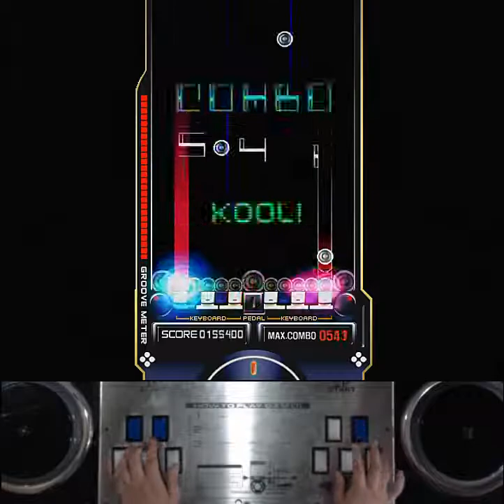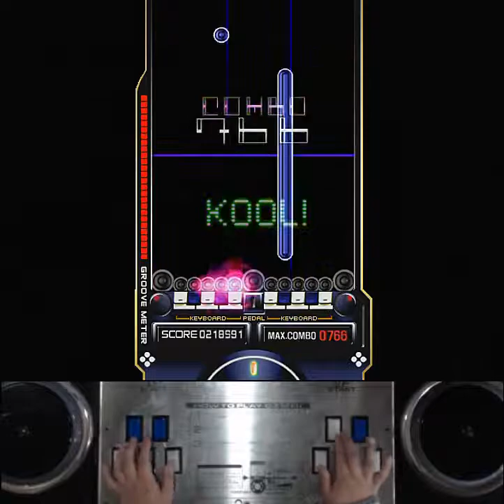[RTU] EZ2AC 10K 잘 가라 ~ Go Hell ~ (NM) [07]